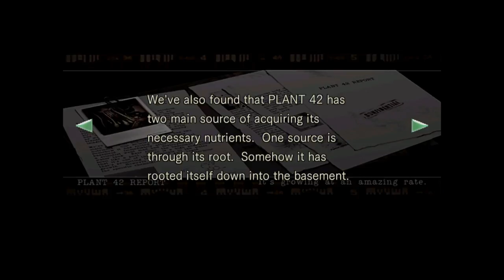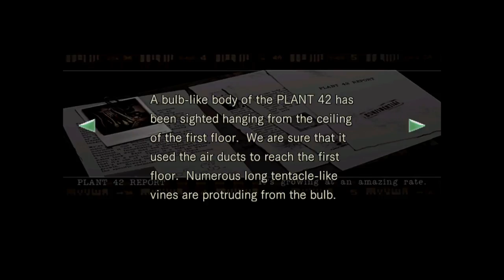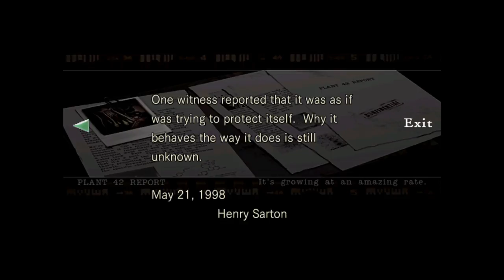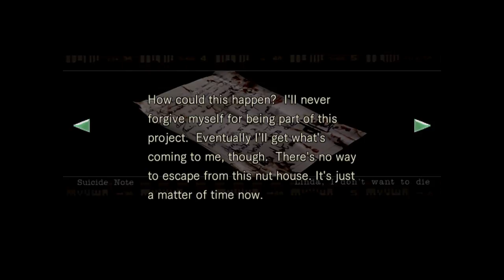Resident Evil Remastered Playthrough - Part 05 [Let's Play, Walkthrough, Live Stream Archive]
Let's get spooky with the original Resident Evil! Well, the Remastered edition at least. I've not played this before so join me on my first journey into Spencer Mansion!

Resident Evil is a classic survival horror adventure from 1996 for PlayStation - the Remastered version released for GameCube in 2002, and an updated HD edition of that later came to Windows, PS3, PS4, Xbox 360, and Xbox One.

I received this game free as part of the PlayStation Plus monthly games service (included for active PlayStation Plus subscribers).